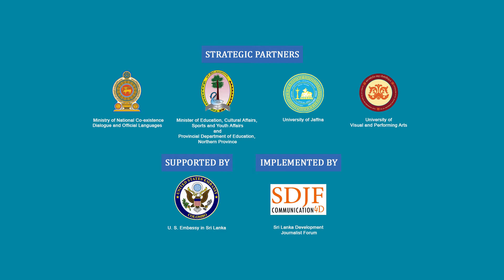FTP4 | Reflections from the Stakeholders | Prof. Ariyarathna Kaluarachchi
Prof. Ariyarathna Kaluarachchi
Vice Chancellor, University of Visual and Performing Arts